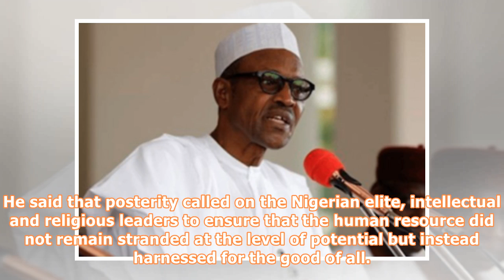Buhari decorates adesina, onobrakpeya with highest academic award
Prof Adesoji Adesina (left) and Mr. Bruce Onobrakpeya (inset) being presented with the certificates of their awards by Vice President Yemi Osinbajo. President Muhammadu Buhari on Thursday decorated two prominent Nigerians, Prof Adesoji Adesina and Mr Bruce Onobrakpeya with the Nigerian National Order of Merit (NNOM). NNOM is an academic award conferred on distinguished academicians and intellectuals who have made outstanding contributions to the academic, growth and development of Nigeria. The e...